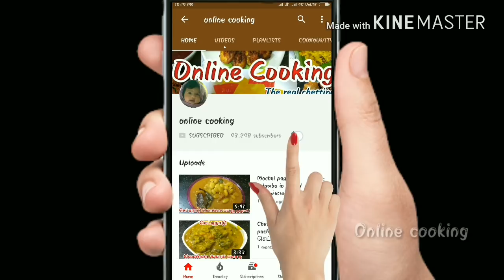Fish cleaning tips and tricks in tamil/ மீன் சுத்தம் செய்வது எப்படி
Hi friends,

In this video, we will see how to clean and cut fish easily in tamil.
Many peoples think that fish cleaning is very difficult. But that is not true. This is very easy and simple method for cleaning fish. So watch this video carefully and clean fish very easily.

So friends try this easy trick at your home and let me know how it turns out for you. Also share your feedback with me in the comment box section below.

HAPPY COOKING☺☺☺